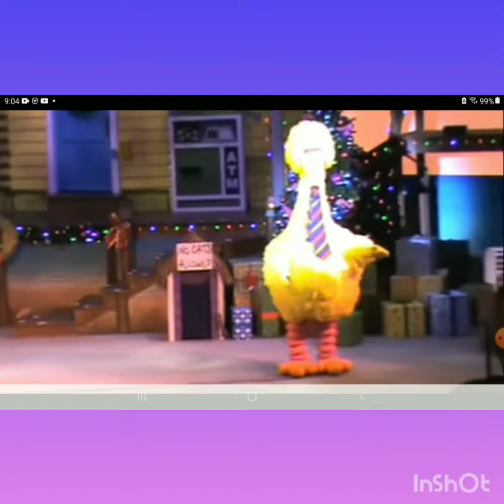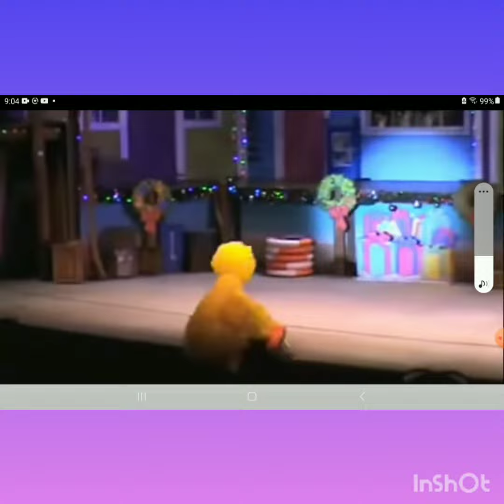try not to laugh impossible